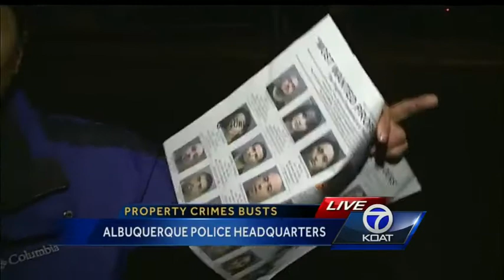APD Property Crimes Unit